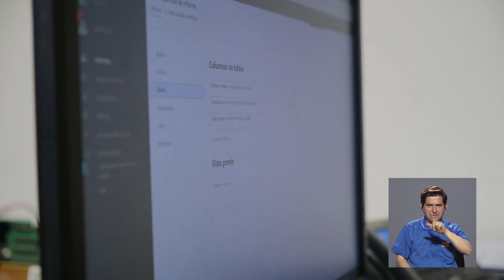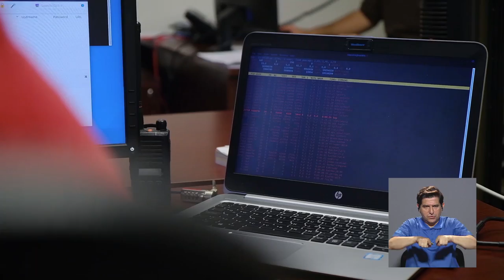CIBERSEGURIDAD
¿Sabe usted qué aspectos debe tomar en cuenta para proteger sus computadoras y teléfonos móviles de los delitos informáticos?